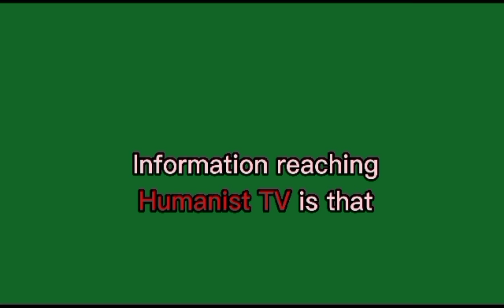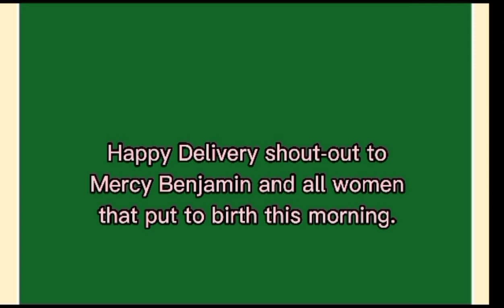Humanist, Mercy Benjamin and Husband Welcome New Baby Boy Today, Happy Delivery Shout out